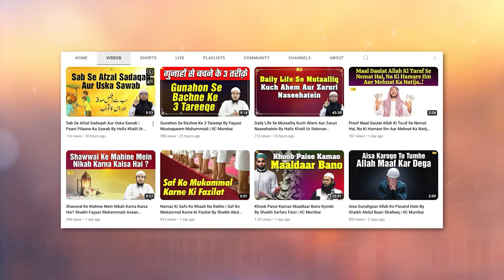Ibrahim A.S. Ki 2 Khaas Khubiyan By Shaikh Fakhruddin Salafi | IIC Mumbai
Bank Account Details:
ILM FOUNDATION
ICICI Bank
Savings account
IFSC CODE-ICIC0001028